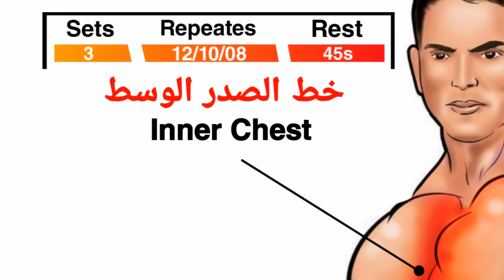أفضل تمارين للحصول على خط الوسط لصدر محفور - Inner Chest Workout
Inner chest,تمارين ابراز خط الصدر الوسط,تمارين عضلة الصدر,استهذاف عضلة الصدر الوسطية,خط الصدر الوسطي,تمارين الصدر